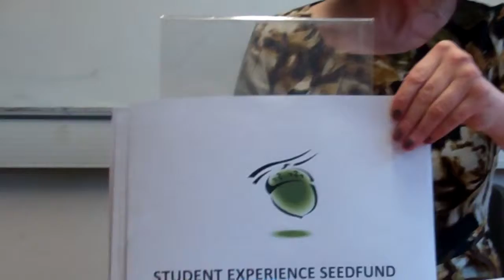SESE Consultation Fiona Gilbert Student experien